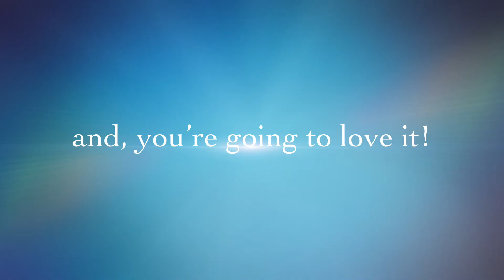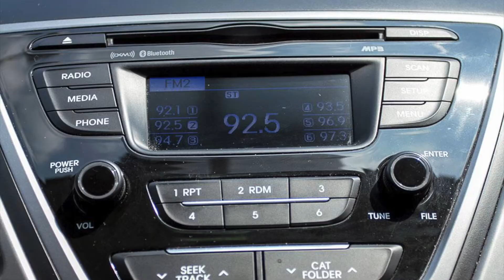2015 Hyundai Elantra GL For Sale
Reference P6965A.